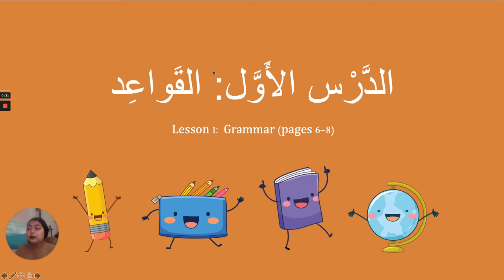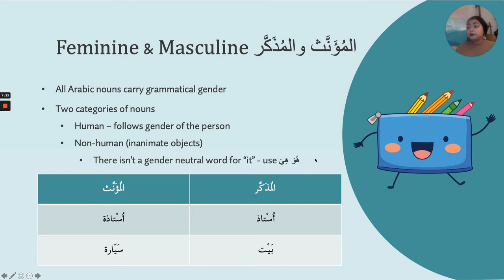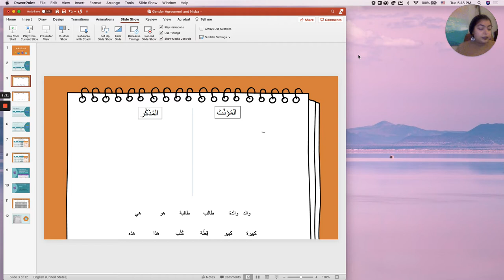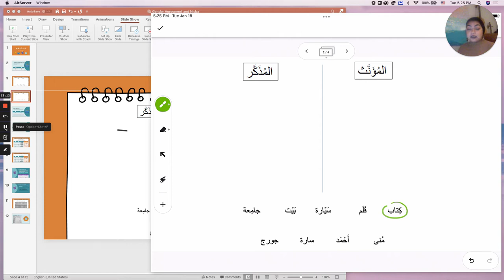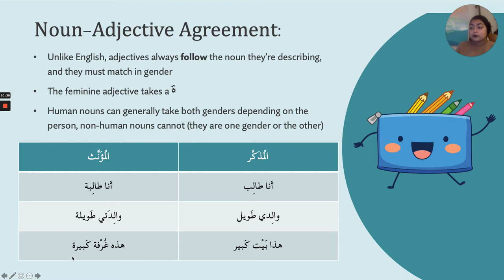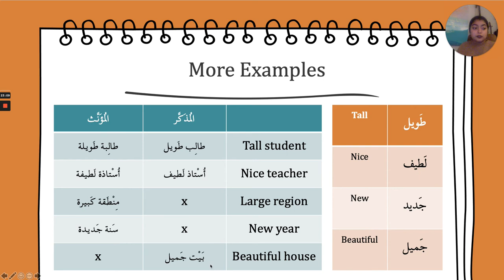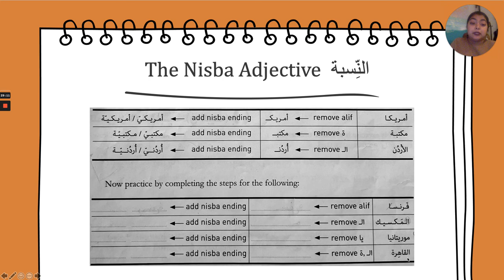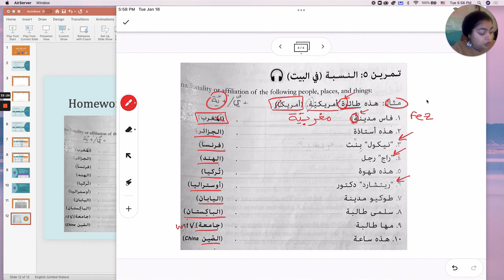Al-Kitaab Lesson 1.2 Gender Agreement and Nisba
In this video, Professor T discusses gender agreement, noun adjective phrases, and the nisbah adjective. Follow along on pages 6-8 in the textbook.